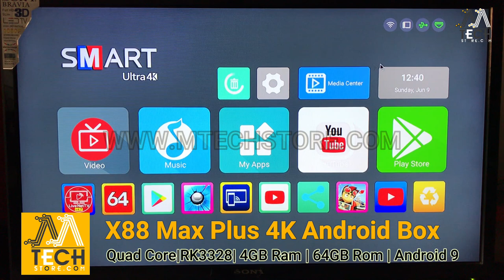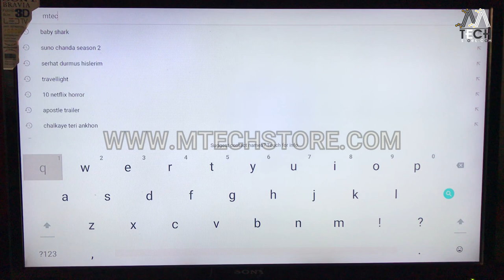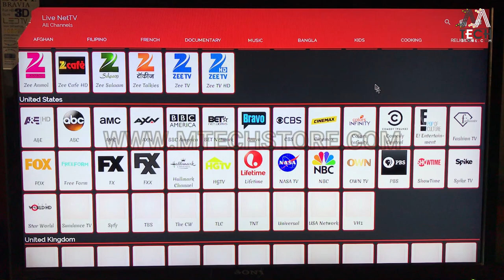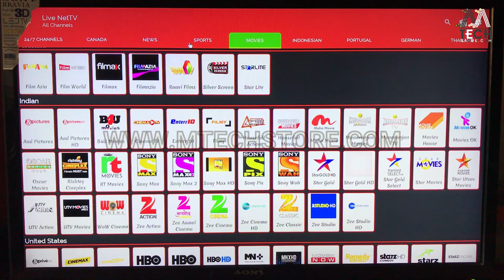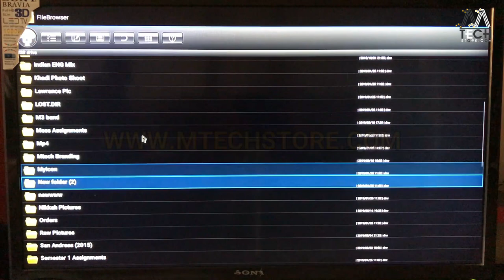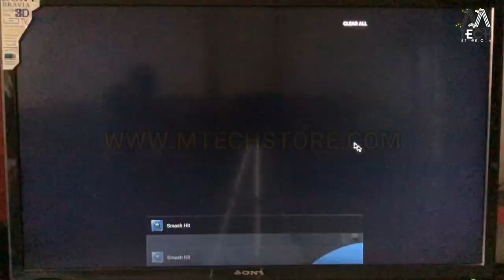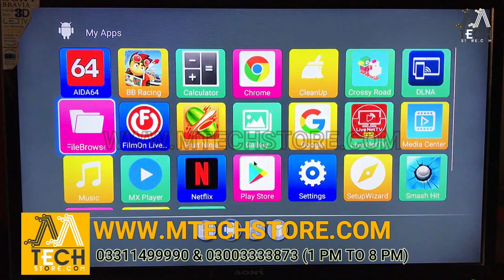X88 Max Plus Android Smart Tv Box Review By M-Tech URDU/HINDI Android Pie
X88 Max Android Smart Tv 4K Quad Core/4GB/64GB/Android 9 (Fresh Stock)
👉Price 10500/-Rs (Free Cash On Delivery | 7 Days Warranty)
✅Quad-Core RK3328✅4GB Ram✅64GB Rom✅Android 9✅Bluetooth
👉Free Cash On Delivery👉7 Days Replacement Warranty
✅Watch Free International Channels/Movies Via Internet
✔Convert Old Led/Lcd Into Smart Tv
✅Bluetooth✅USB 3.0✅ANDROID 9✅4K UHD✅Screen-Cast
✔Like Our Facebook Page M-Tech Accessories LHR
✔Pakistan #1 Android Tv Devices Sellers
✔Best Quality Guaranteed
Office Address: M-46 1st Floor Jeff Heights Gulberg III Lahore

Join Our Whatsapp BroadCast Alerts For Amazing Discounted Deals
& Get Latest Stock Updates/New Arrival Products
Type: SUB (Your Name)
Example ( SUB HUSSAIN ) & Send Us
That's It
We Will Add You In Whatsapp BroadCast Within 48 Hours

M-Tech Accessories Is The Leading Online Store Of Pakistan:
We Provide Cash On Delivery / Wholesale / Retail
Our Retail Office: M46 1st Floor Jeff Heights Gulberg III Lahore (Near Hafeez Centre Lahore) 1-7PM For Self Collection Of Products
7 Days Replacement Warranty On All Our Products:
Visit Us:

Pakistan # 1 Tech Review Channel:
Dealing in more then 500+ Electronic Products: